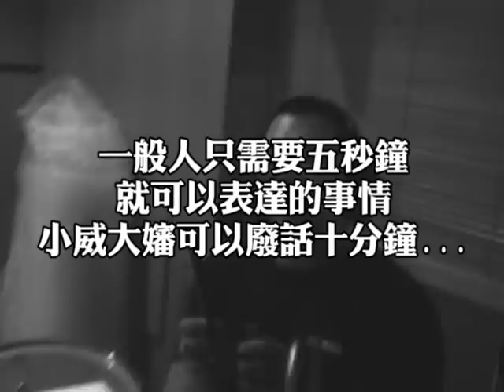蘇打綠 sodagreen - 2008最大嬸：小威